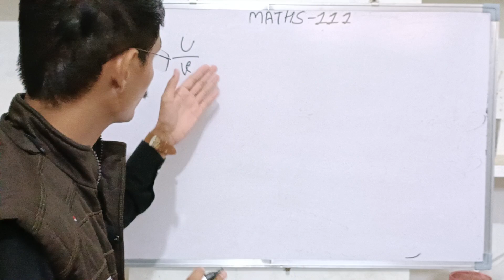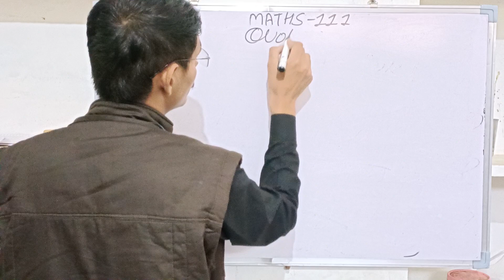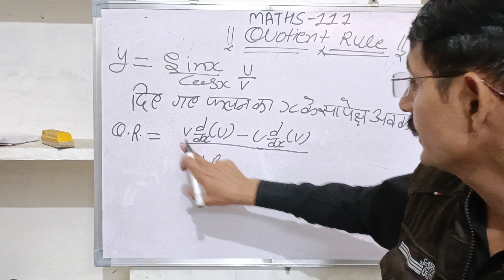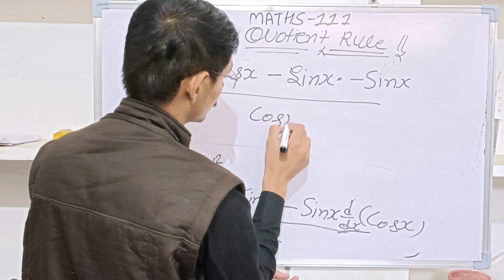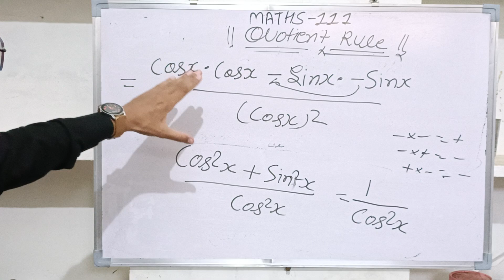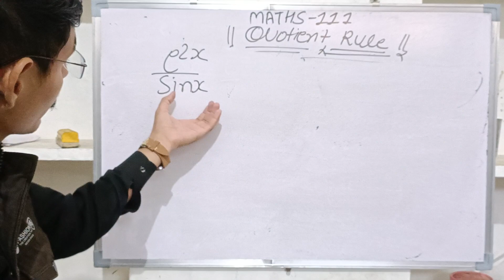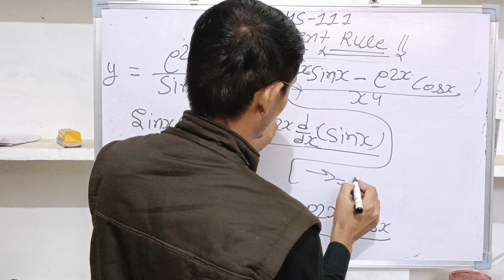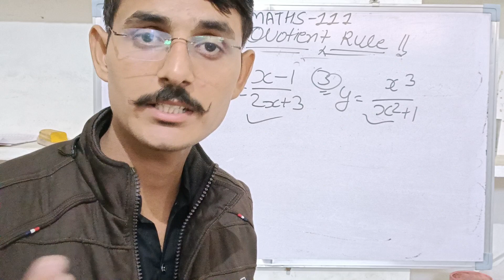अवकलन L - 4 / Bsc ag maths 111 class in hindi / maths 111 class / bsc ag part 1 sem 1 class in hindi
avkalan class in hindi
avkalan class bsc agriculture
bsc agriculture maths 111

Bsc agriculture maths 111 class 1 /maths metrix class / bsc agriculture maths sallybus and old paper

JOIN AGRI CHEMPION HUB FAMILY

​JET/ icar / bhu information WhatsApp group =